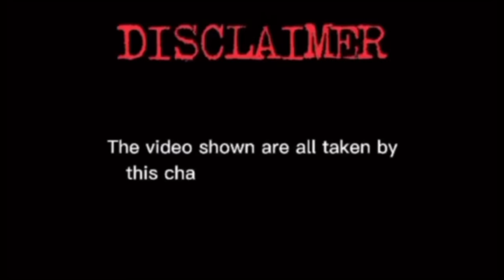Mahirap Ilabas si baby dahil Polupot ang kanyang Pusod/ Normal Delivery Birth Vlog